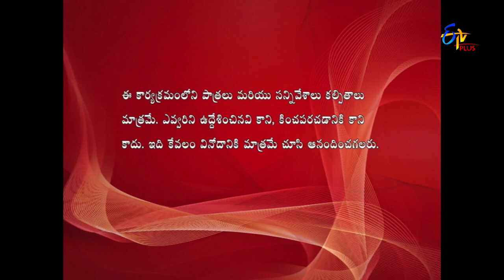Allare Allari | 5th February 2018 | Full Episode 240 | ETV Plus